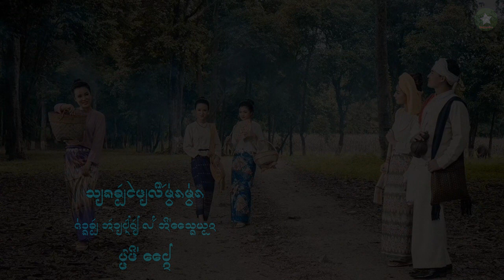เสียงขับไทยลื้อม่วนๆ 2023 จ่างขับเก่าในตำนาน EP8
จะได้ไม่พลาดคลิปใหม่ที่อัปโหลดครับ
เสียงขับไทยลื้อม่วนๆ 2023
จ่างขับเก่าในตำนาน EP8
พี่น้องที่เคารพรักทุกท่าน ขอบคุณครับ